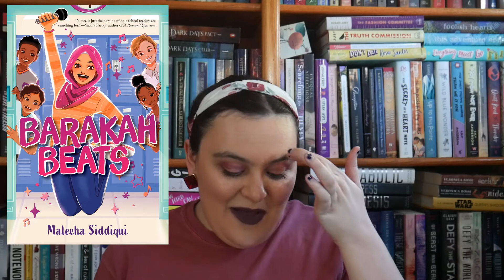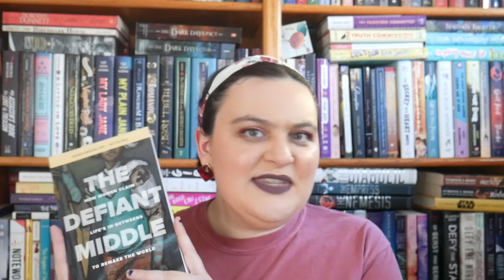Most Anticipated Releases: October - December || 2021 [CC]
*Info on Islamophobia worldwide, including Uyghurs in China - petitions, places to donate, etc

Thread of GoFundMes for Black women and trans folks plus other places to donate

--The Books--
Pinned in comment!